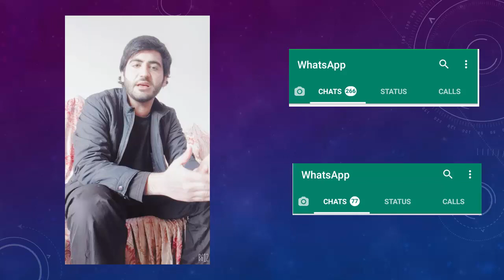punjab university ba bsc adp part1 & 2 supply 2020 & annual 2021 students plz wait it's request pu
8th 5th
FA FSC ICS I.COM
11th 12th